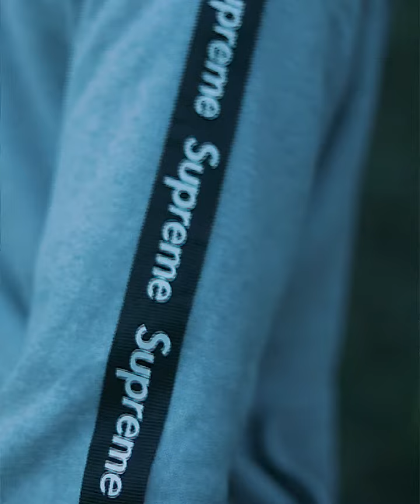2018 MOROGORO TRIP